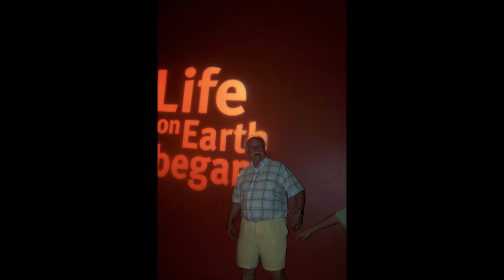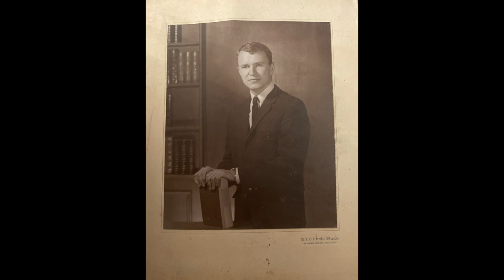Larry Stephenson Tribute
This is a tribute to my father Larry Stephenson. Born March 29 1942 and passed May 28 2020.